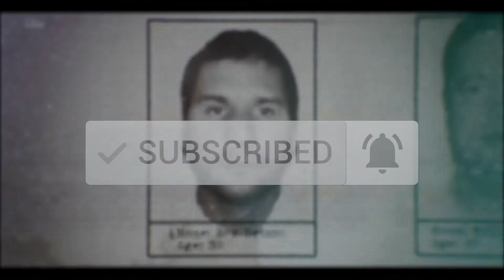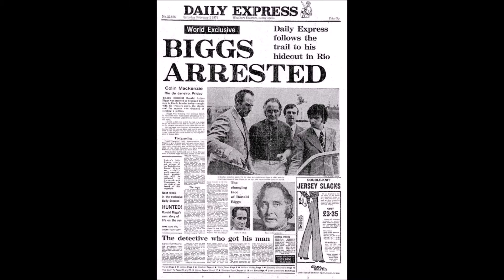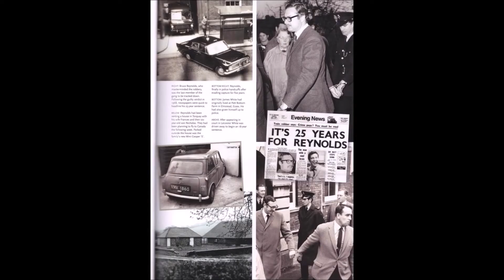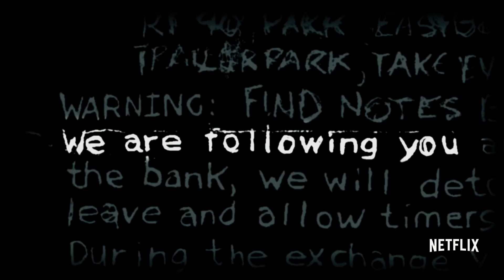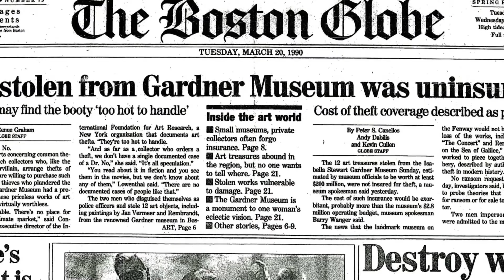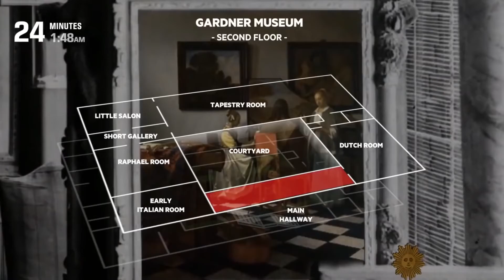Top 5 Epic Heists of All Times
Criminal mastermind movies do not just conclude without enacting cases involving heists, and let’s not deny the fact that the way these crimes are portrayed in our favorite movies strangely play a great factor in adding spice and overwhelming amount of excitement to them, right?  The way robbers meticulously plan out the crime, the jaw-dropping instances of seeing the enormous amount of money and other possessions that robbers lay their hands on, the moments of frustrating brawls between authorities and the criminals, and the mind-blowing executions of robbers in finding unbelievable escapes and breakouts are just some scenes that hold our breath unintentionally.  We may only see how impressive they are on screen but some of the most legendary heist films root from intriguing real-life scenarios and events, even from centuries ago.  And as technology advances, the gimmicks, and ploys that robbers make use of also have adapted to infiltrate the tighter and more rigid security settings, perhaps proving how stinkingly skillful robbers tend to be!  In this video, you will be seeing the five most impressive heists that history is able to record, but before that,